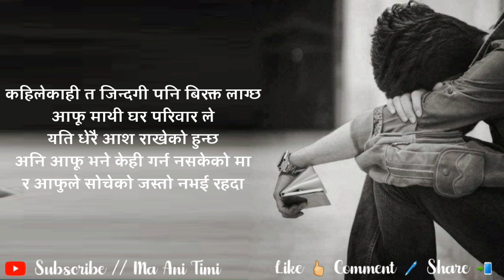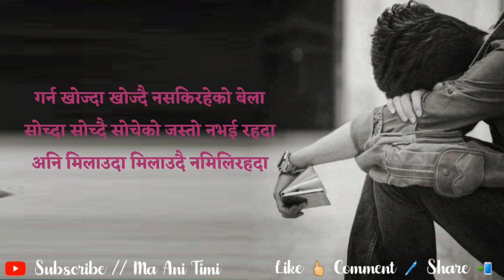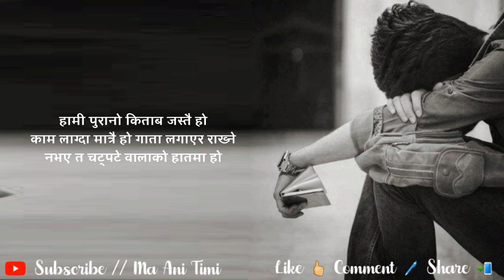Nepali Sad Quotes || Man Xune Line Haru || Sad Status Shayari || ma ani timi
ma ani timi, where you will find videos on:

Nepali :
- Love Quotes
- Love Status
- Love Lines
- Shayari
- Muktak
- Poetry